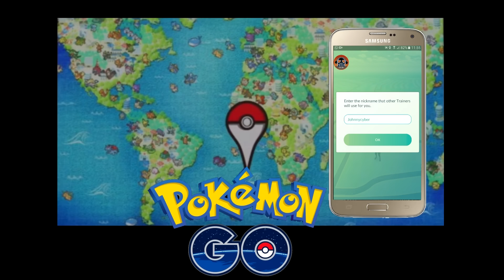Pokemon Go versão Beta brasileiro!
Já foi lançado o Pokemon Go versão beta brasileiro.

Ja consegui capturar um bulbasaur, mas cuidado, por se tratar de uma versão Beta ainda pode ter alguns bugs e incompatibilidades, não precisa se estressar, o Beta é só uma maneira de matar a ansiedade ;D

Como baixar?

Ja pegou seu Shaymin no Pokemon ORAS?